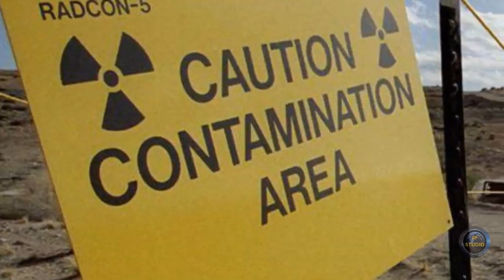Сила и угроза. Разбираемся в ядерных взрывах и их последствиях.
Несмотря на то, что с 1996 года не было проведено ни одного ядерного испытания, опасность этого оружия остается реальной. Необходимо продолжать работу по сокращению и нераспространению ядерного оружия, чтобы предотвратить его использование в будущем.